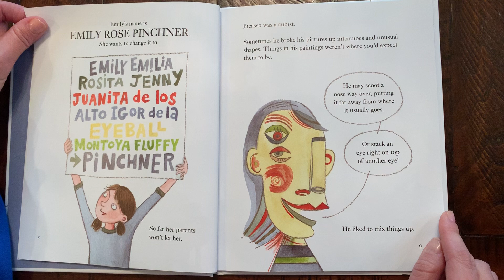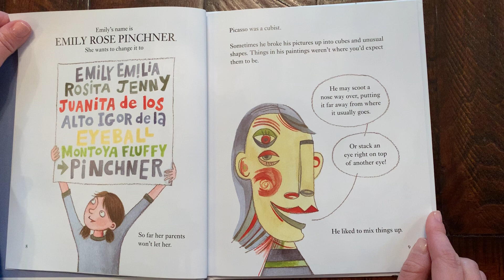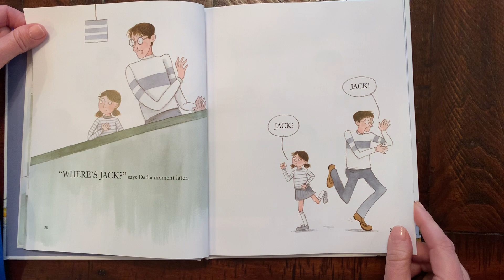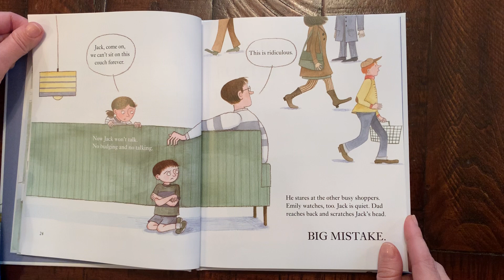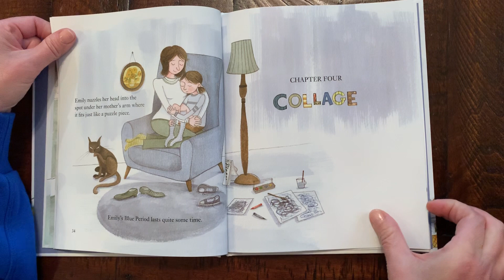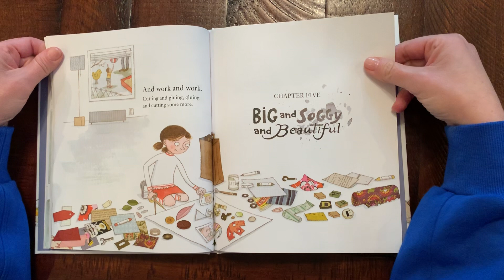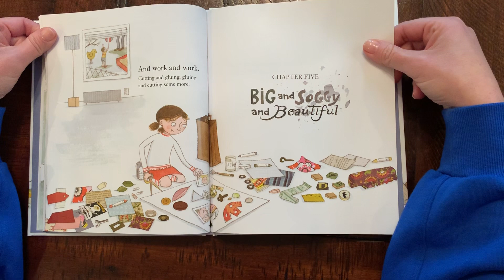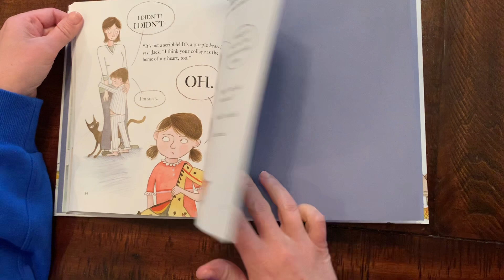Emily's Blue Period Read-Aloud